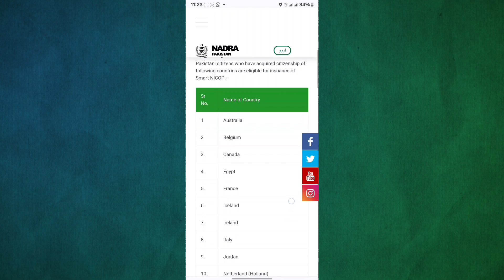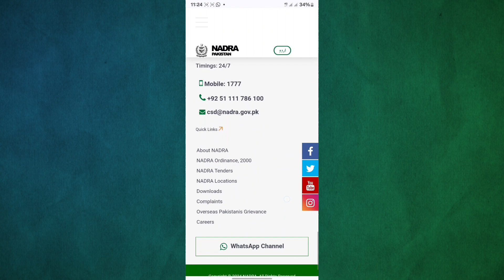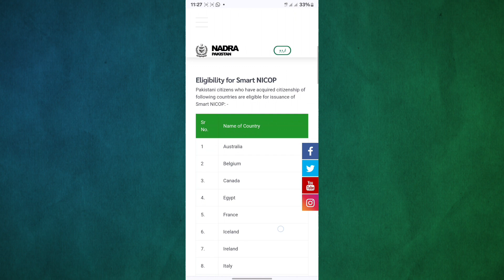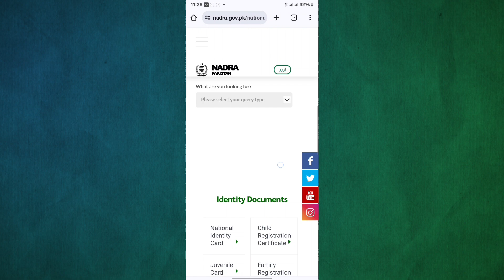NICOP kya hota hai | NICOP aur CNIC main kya farq hai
NICOP aur CNIC main kya farq hai

nicop kya hota hai

nicop card kya hota hai

nicop number kya hota hai

cnic kya hota hai

Cnic aur nicop kya hota hai

Nicop kese banai

calash nicop la trae terciada

nicop card

nicop card for overseas pakistani

nicop card for overseas pakistani online

nicop card pakistan required documents

nicop card for overseas pakistani renewal

nicop card

nicop card benefits

nicop card for overseas pakistani fees

nicop card for overseas pakistani baby
how to apply for nicop card online

how to apply for nicop for newborn

how to apply for nicop

how to apply for nicop in usa

how to apply for nicop online

how to apply nicop online pakistan 2024

how to use nicopress tool

how to apply for cnic

how to apply for cnic in pakistan online

how to apply for cnic renewal online

how to apply for cnic on pak id app

how to apply for cnic in pak identity

how to apply for cnic from your home step-by-step guide

how to apply for cnic in pakistan

how to apply for cnic nadra

how to apply for cnic online pakistan شناختی کارڈ کیسے بنائیں id nadra card

nadra domicel kya hai

nadra main saudi ki vaccine kese register kre

nadra tracking id check online

nadra online id card apply

nadra siciid

nadra frc online apply

nadra fingerprint verification online

nadra marriage status check

nadra

passport

passport par mobile register karne ka tarika

passport news today

passport application form fill up

passport tracking kaise kare

passport check bd online

passport naqal maloomat online

main difference

main kya antar hai

main kya difference hai